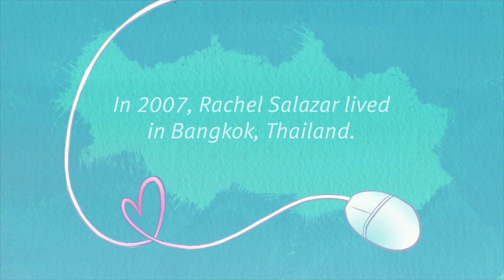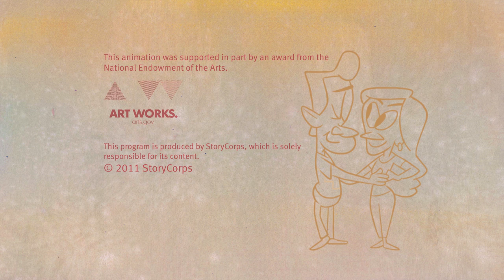StoryCorps Shorts: To R.P. Salazar, with Love - POV | PBS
- Learn more about "To R.P. Salazar, with Love" and other StoryCorps shorts

In January 2007, Rachel P. Salazar and Ruben P. Salazar were living 9,000 miles apart and completely unaware of each other's existence. But when an email meant for Rachel accidentally went to Ruben, it wasn't long before an ordinary mistake began to look like an extraordinary stroke of luck.